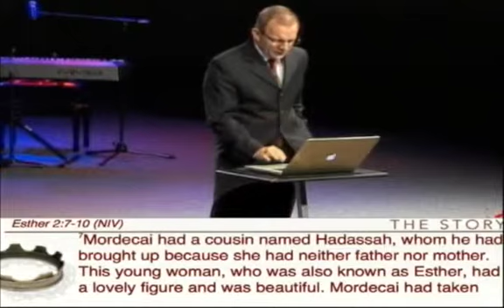Queen Of Beauty And Courage1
Week 20 - Queen Of Beauty And Courage
Esther 4:14-15